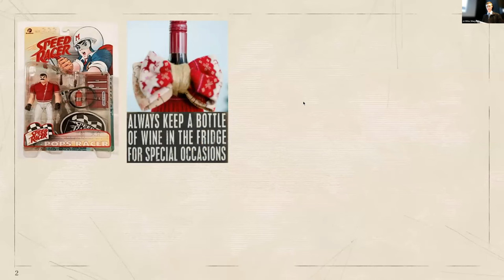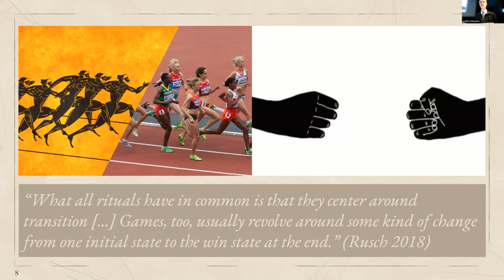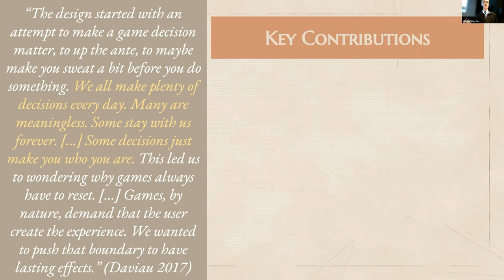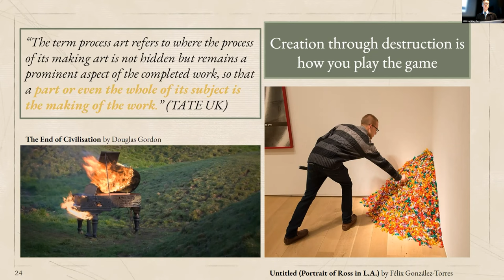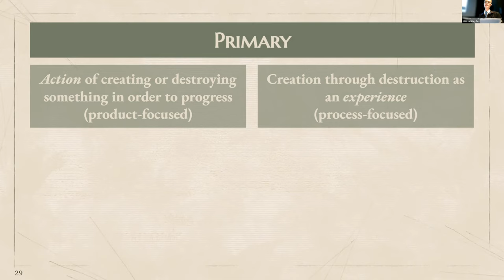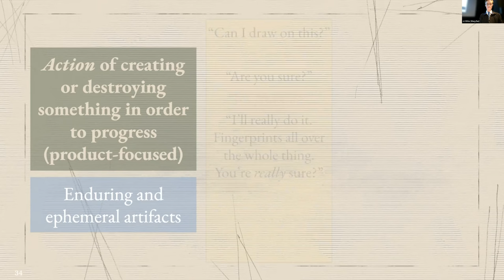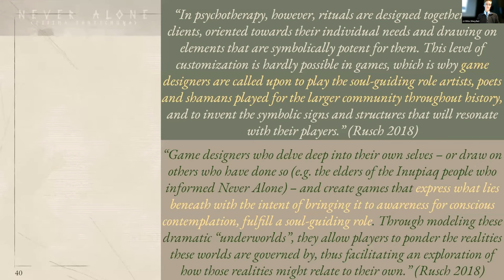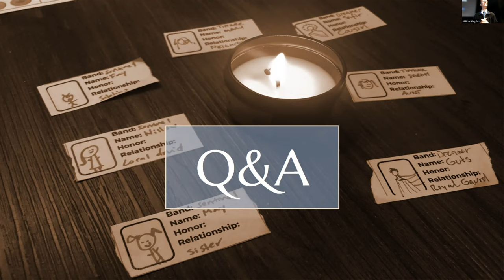JJ Otto-Hawke, "Artifacts of Worldbuilding in Experiential Legacy Games"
Full title: "Creation Through Destruction: Artifacts of Worldbuilding in Experiential Legacy Games"